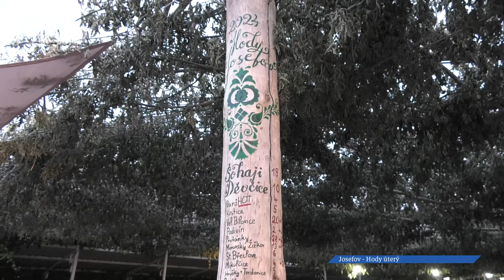Úterní Babské hody zakončily hodování v Josefově – díl IV.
Hodování v Josefově se blíží ke konci. Nedělní hody opět zaznamenaly rekord v počtu přespolních, a to celkem 456. Poslední den hodů je úterý, a s ním přichází uvolněná zábava v podobě tzv. „Babských hodů“. Děvčata se převlečou za šohaje, šohajové za baby, a v této parádě nastupují jednotlivé chasy opět na plac. Stárky je tradičně přivítají, pohostí vínem, a pak děvčata zpívají a verbují, zatímco šohajové převlečení za baby se snaží o verbuňkové točení v kole.